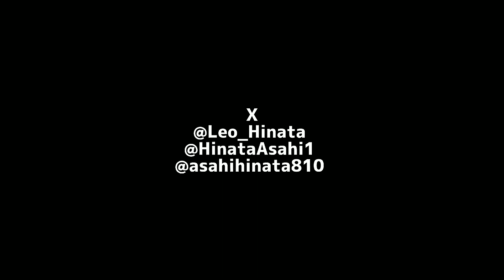ネズミが屋根裏に確実に出現したから様子を撮影してみたら・・・ パート5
特定・誹謗中傷・喧嘩・その他問題を対策する為にコメント欄を承認制にしております。
ご理解の方をよろしくお願いいたします。

朝日日向

✂︎ｷﾘﾄﾘｾﾝ ✂︎

個人アカウント
朝日日向

【グッズ】
服(I am a genius)

✂︎ｷﾘﾄﾘｾﾝ ✂︎

【編集アプリ】
ActionDirector
Android

✂︎ｷﾘﾄﾘｾﾝ ✂︎